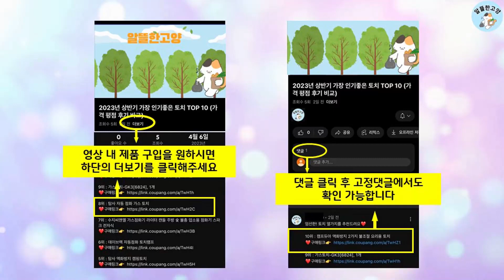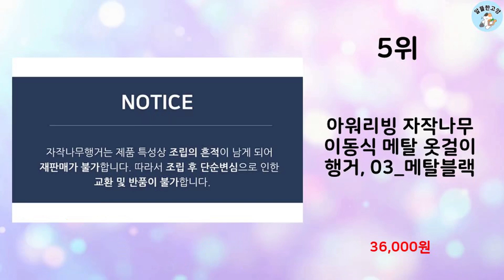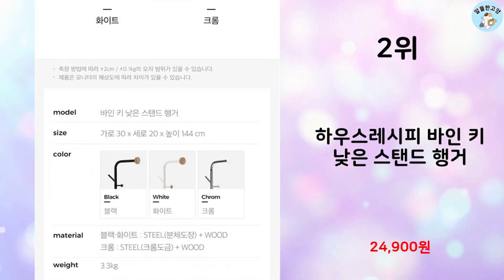2024년 상반기 판매순위 스탠드행거 BEST 10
알뜰한 고양에서 2024년 상반기 인기 스탠드행거 TOP 10을 소개해드립니다.

8위 : 워나던 철제 스탠드 이동식 행거, 블랙

7위 : HOPE 2단 스탠드 옷걸이 선반 수납 이동식행거 150CM,

5위 : 아워리빙 자작나무 이동식 메탈 옷걸이 행거, 03_메탈블랙

4위 : 트리스토어 사각 원목 스탠드 옷걸이

3위 : 블루스카이 귀여운 버섯 스탠드 옷걸이, 화이트

2위 : 하우스레시피 바인 키 낮은 스탠드 행거

1위 : 우리행거 이동식 행거, 블랙(W MB-01B)

 감사합니다